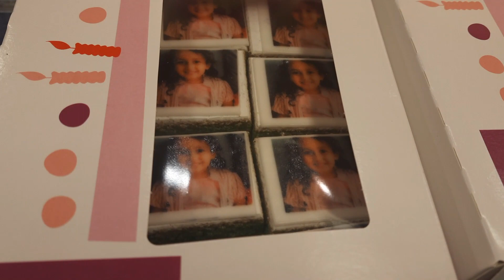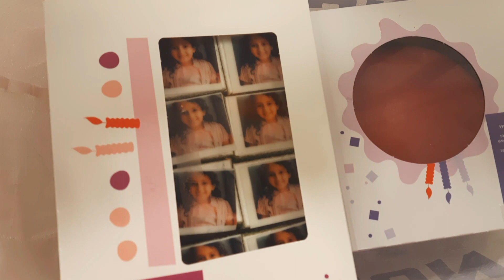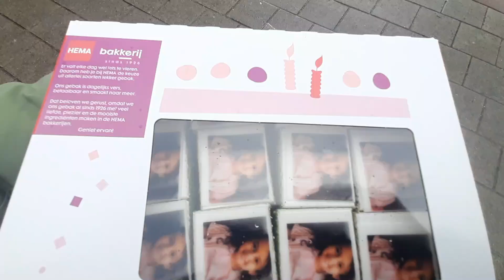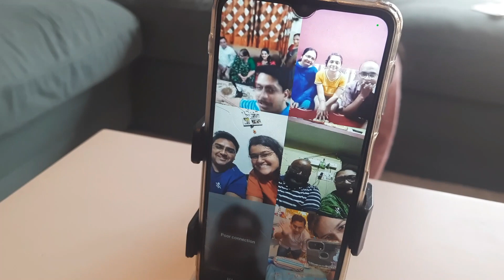Adishree birthday Vlog Part 1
Hi Guy's,
Today Vlog is all about Adishree birthday Vlog Part 1
birthday song for Adishree

Stay tuned for more amazing vlogs & Videos  coming your way, also make sure to like, share and subscribe!!❤️ If you like this video, please give a thumbs-up and Subscribe to my Channel! It costs you nothing but means a LOT to me... :)
Rakhi for 2022
Favourite chocolate for brother.
Kitchen
Cast iron tawa (Netherlands)
Tefal Rice Cooker (Netherlands)
Laundry Basket (Netherlands)
Metaltex corner (Netherlands)
Pot & Pan Organizer (Netherlands)
Tefal., Multi chopper (Netherlands)
Coffee Machine (Netherlands)
Magnetic Menu Board (Netherlands)
Cheese cloth (Netherlands)
Ear pod

All content is owned by AnkitaVlogs and may not be used any where else.

Hi! I am Ankita. I am an Indian Youtuber from India’s heart Madhya Pradesh but right now living in Amsterdam, Netherlands I became Mamma on 16 September 2017! This channel is based on my experiences as a new mother, my thoughts, and my advices about pregnancy. I also love cooking. So this channel is all about baby care, mother care, cooking  lifestyle and Desi Vlog. Hope you will enjoy and find useful information on my channel.

 Take care
Love Ankita!